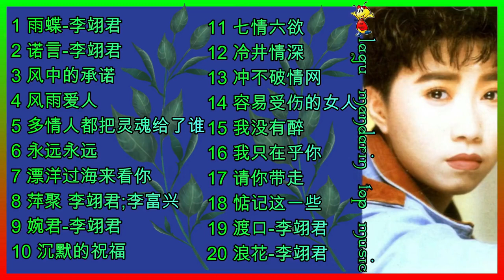20 Lagu Mandarin Li Yi jun 李翊君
Lagu Mandarin Li Yi jun 李翊君